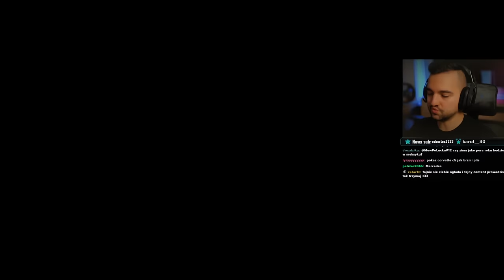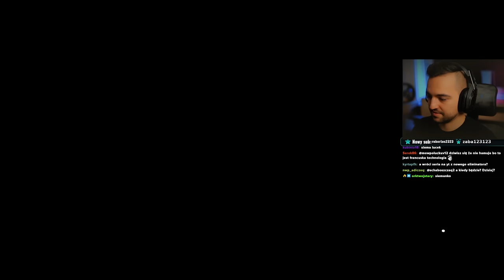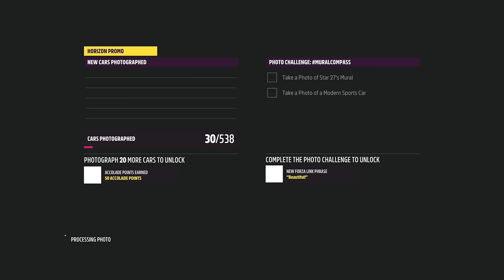Forza Horizon 5 - Odblokowuję wyścigi NOCNE!